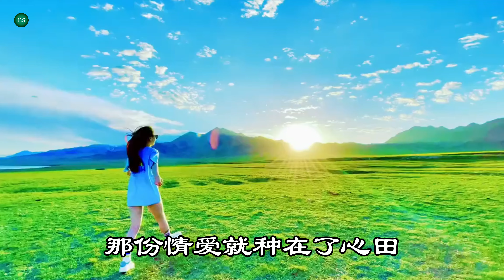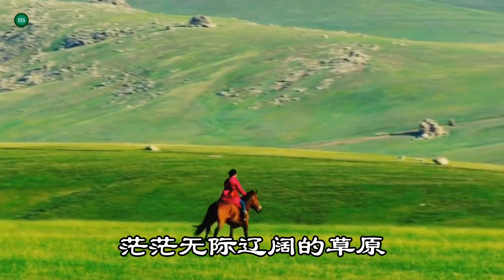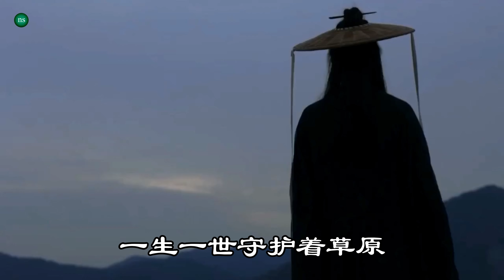【 苍天的孩子 】 MV 演唱 ：艾米尔